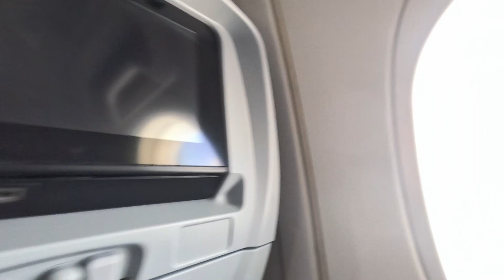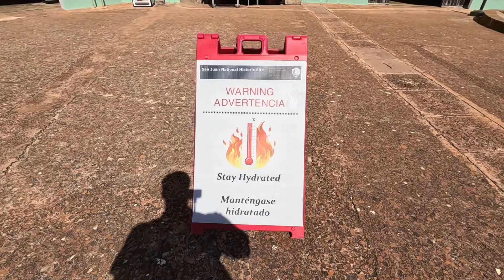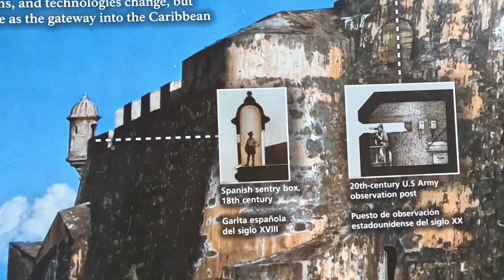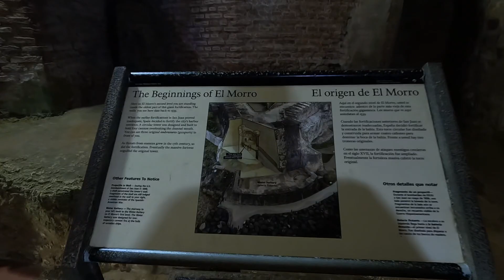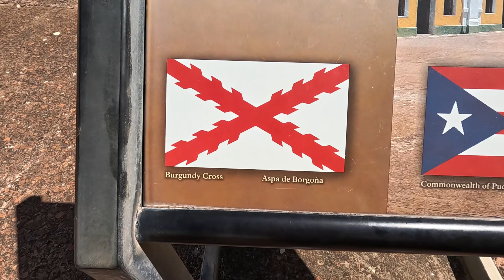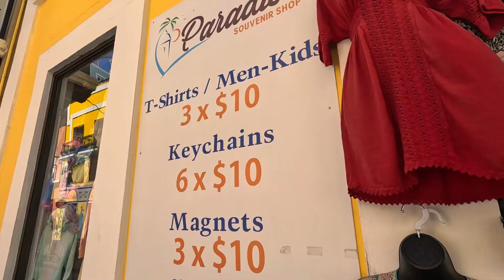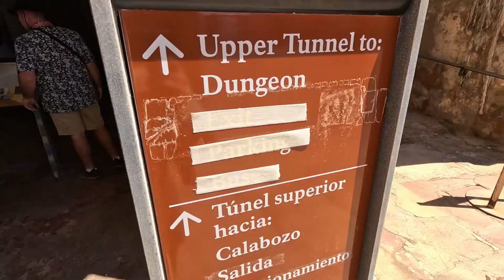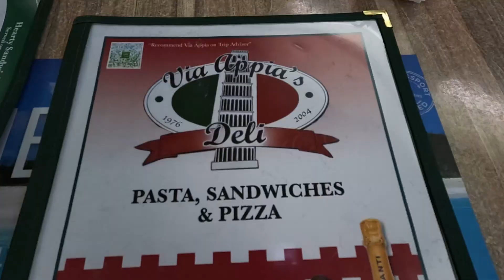SUNSET SAILING & CASTLES - Puerto Rico 2024 (part 1)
Exploring the castles of Old San Juan before going on a sunset sail!

Our first time in Puerto Rico didn't begin how we thought it would.

Chapters:
0:00 - Intro
1:55 - Checking out the beach
3:42 - Making dinner / End of day 1
4:12 - Day 2 Intro
4:45 - Heading into Old San Juan
5:00 - Castillo San Felipe del Morro
11:26 - Our hike around the Fort
14:40 - Venturing into Old San Juan
16:27 - Castillo San Cristobal
20:06 - Sunset Sail
26:44 - Dinner / End of day 2

What we did in this Video:
Fort 1 (Castillo San Felipe del Morro):